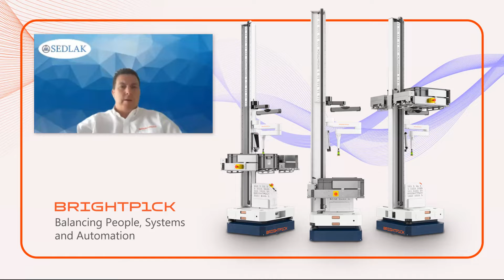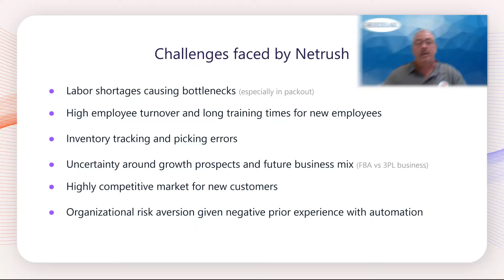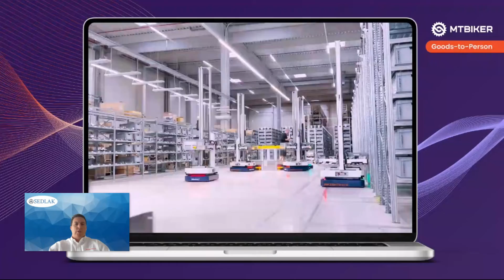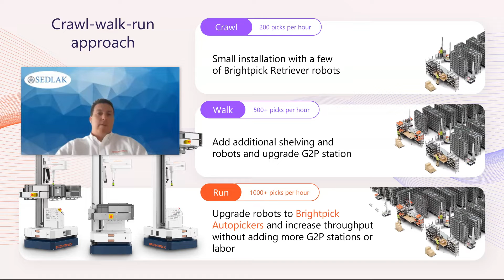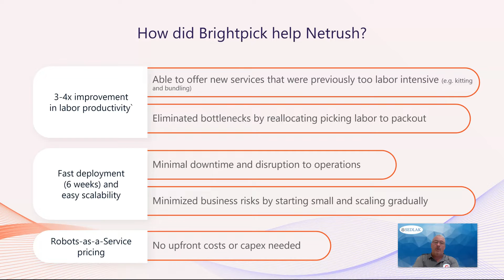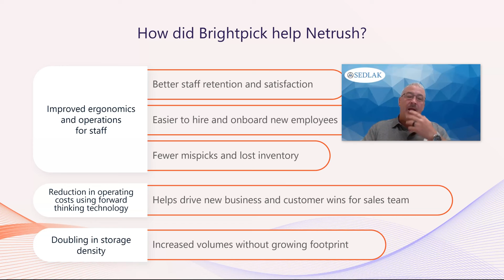Director of Supply Chain at 3PL discusses experience installing robots for automated order picking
Netrush, a third-party logistics company that offers integrated logistics services for ecommerce retailers, recently automated their order picking and replenishment using Brightpick's Goods-to-Person robot solution.

In this webinar, Netrush's Sr. Director of Supply Chain Mike Smith talks about his experience installing and operating the robotic solution in their warehouse.

Netrush's main warehouse facility in Kentucky ships out 20,000 orders per day for a variety of brands including Duracell, Leatherman and Yakima. During peak season shipping volumes grow by 4-5x.

The Brightpick robots quickly retrieve totes from storage and transport them to an ergonomically-designed human picking station. Brightpick Retrievers also automate stock replenishment and dynamic slotting.

The current Brightpick solution is designed for 200 picks per hour with one human picking station. In the future, Netrush will be able to upgrade their picking station to have up to four tote presentations at the same time, which would boost volumes to more than 350 presentations and 500 picks per hour without adding labor. Netrush will also have the ability to upgrade their robots to Brightpick Autopicker, which would boost throughput even more.

Brightpick robots work with standard shelving and totes, enabling fast deployment and easy integration with any warehouse environment, including existing operations and mezzanines. Unlike other AMR solutions such as directed picking, pick assist and collaborative AMRs (such as Locus Robotics), Brightpick robots do not need humans to pick or replenish items. As such, the robots serve as an attractive Locus alternative.

Timestamps:
Introduction - 00:00
Challenges - 01:14
Solution - 03:50
Benefits - 07:10
Installation - 10:43
Ergonomics - 12:57
Density - 14:17